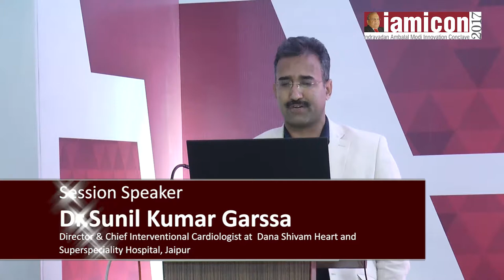Dr. Sunil Kumar Garssa present insights on Management of Hypertension at Sriganganagar IAMICON 2017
Dr. Sunil Kumar Garssa from Dana Shivam Heart and Superspeciality Hospital, Jaipur present insights on Controversies to Consensus in the Management of Hypertension. Hypertension increases the risk of heart disease and stroke. Hypertension risk factors include obesity, drinking too much alcohol, smoking, and family history. IAMICON conclave is a knowledge bonanza with case study presentations by internationally renowned speakers, enlightening keynotes, and in-depth panel discussions. To know more about Dr. Sunil Kumar Garssa please